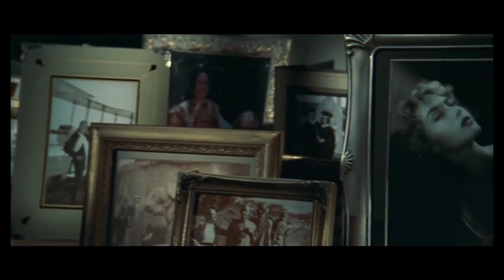Jack e Rose Cena Final Titanic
Leonardo DiCaprio - Jack Dawson
Kate Winslet - Rose DeWitt Bukater
TITANIC - 1997
Diretor: James Camaron
Filme épico / Romance / Drama